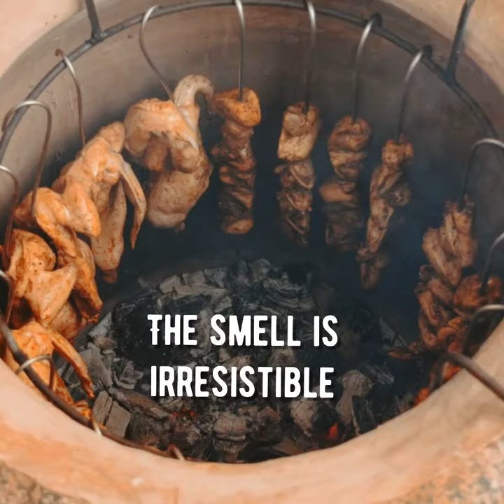Tandoori on Firewood Photoshoot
Photographer / Videographer: Yassin El Saidy
Editor & Stylist: Heba Bizzari
Produced by: Hot Shots Egypt